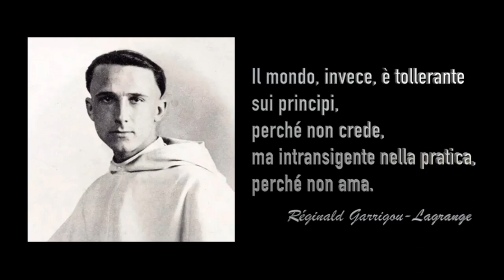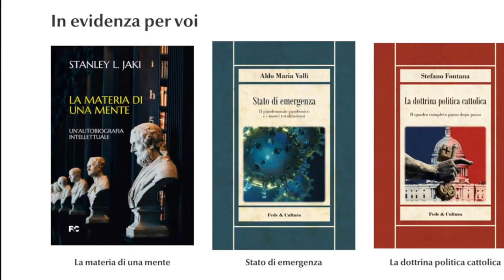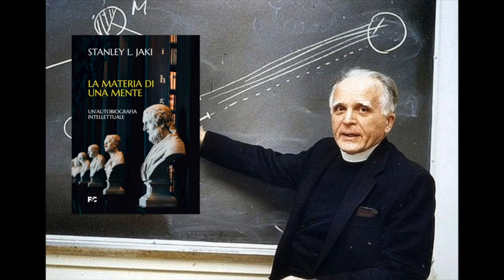Perché Maria è maestra di vita interiore? Ce lo spiega Garrigou-Lagrange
Réginald Garrigou-Lagrange è uno dei massimi teologi del secolo scorso. Domenicano e tomista, è autore di numerosissimi libri, che Fede & Cultura sta traducendo e pubblicando per voi. Ultimissima uscita è "La Madre del Salvatore e la nostra vita interiore".
Un’esposizione delle grandi dottrine della mariologia nel loro rapporto con la nostra vita mistica.

Acquista ora:
📚 Réginald Garrigou-Lagrange O.P., "La Madre del Salvatore e la nostra vita interiore"